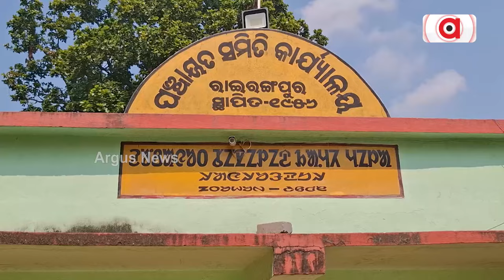ଉପାନ୍ତରେ ଆଣ୍ଠେଇଛି ବିକାଶ | Mayurbhanj | Argus News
ଦୁର୍ଗମରେ ଦୁର୍ଦ୍ଦଶା, ଖାଲଖମା ରାସ୍ତା ପାଲଟିଛି ମରଣଯନ୍ତା। କାଦୁଅ ରାସ୍ତାରେ ଧାନ ତଳି ରୋଇ ପ୍ରତିବାଦ। ବିକାଶର ଏଭଳି ବିକଳ ଚିତ୍ର ଦେଖିବାକୁ ମିଳିଛି ଆଦିବାସୀ ଅଧୁସିତ ମୟୂରଭଞ୍ଜ ରାଇରଙ୍ଗପୁର କଲରାବଣି ଗାଁରେ।